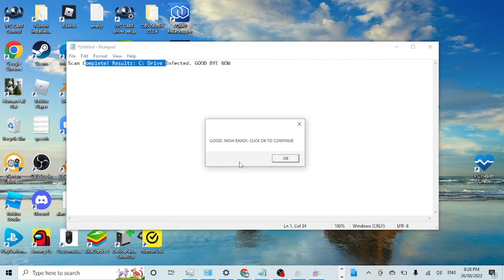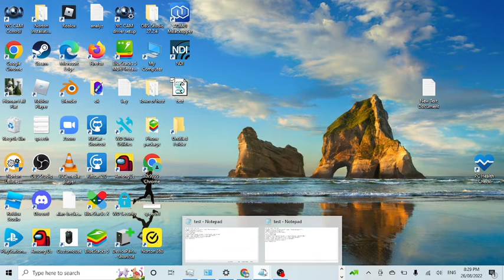Fake Virus Prank.vbs (With code)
Save file as .vbs
Name to file to whatever you want then put .vbs and make sure you selected all files so it can upload as VBS